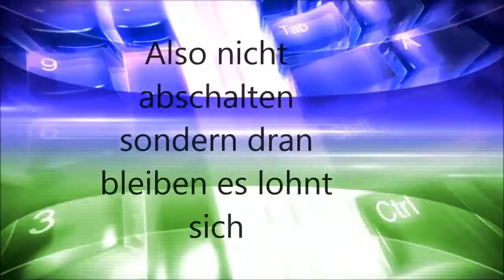Schusstest Elite Force Mark 4 und Wurftest mit Alex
Ihr wollt nur zu mir dann klick hier hier bist du genau richtig